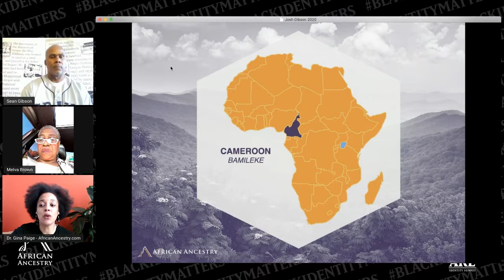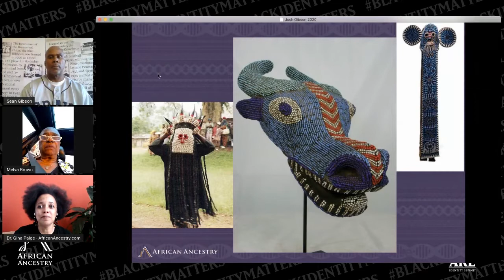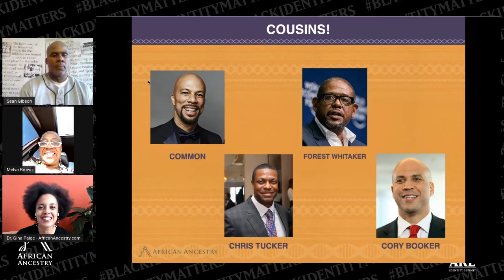The Roots of Josh Gibson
Watch as Sean Gibson and Melva Brown learn more about Josh Gibsons African maternal ancestry.

Joshua Gibson (December 21, 1911 – January 20, 1947) was an American Negro league baseball catcher. Baseball historians consider Gibson to be among the very best power hitters and catchers in the history of any league, including Major League Baseball.